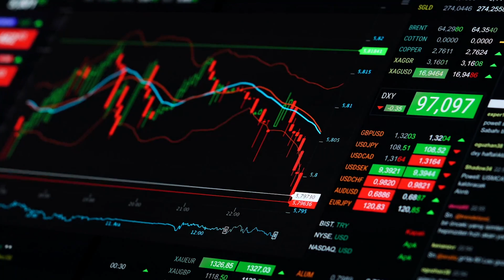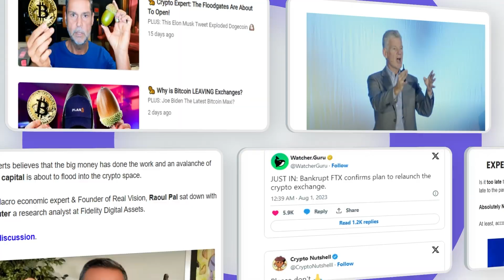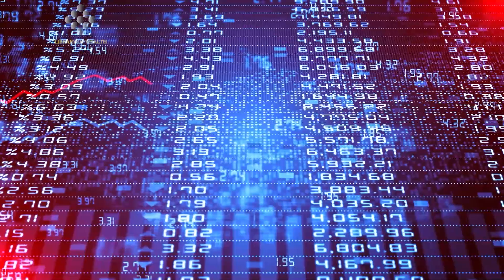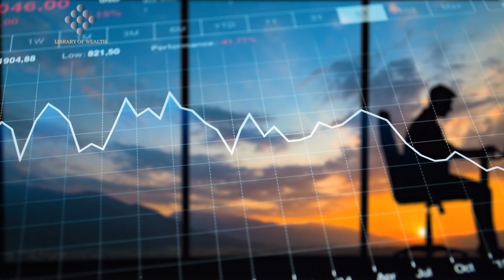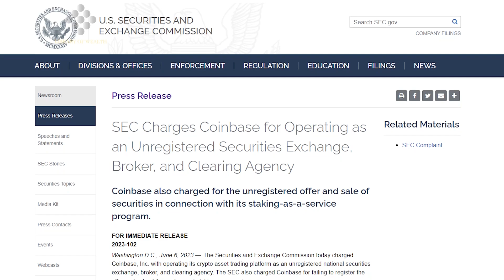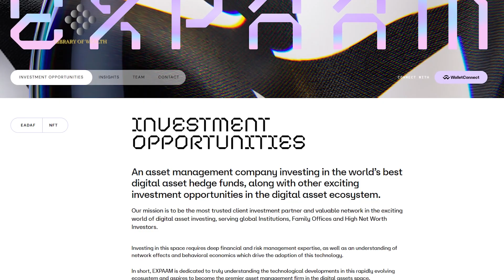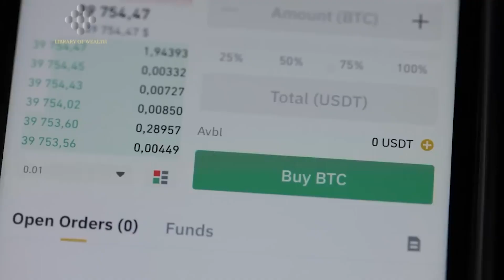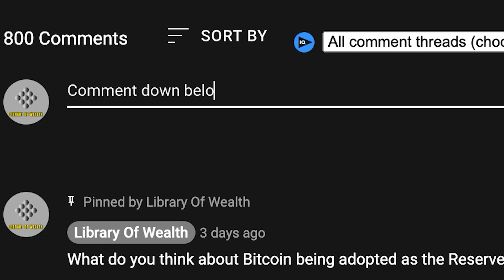FTX Is Coming Back Onto The Market, But There's More... Raoul Pal Crypto News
🔥 FREE Daily On-Chain Analysis & Crypto News In 5-Mins:
CREDITS:
Best Cryptocurrency Investing Strategy into 2024 (Top Altcoins Revealed) | Raoul Pal Interview
FTX Is Coming Back Onto The Market, And Much More - Raoul Pal | Crypto News